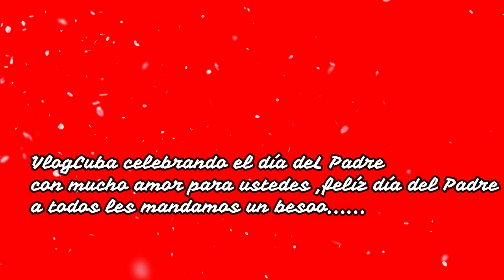Cuba segunda parte fiesta día del Padre